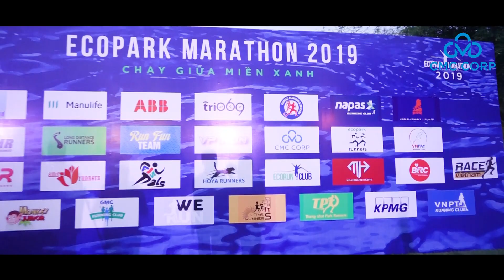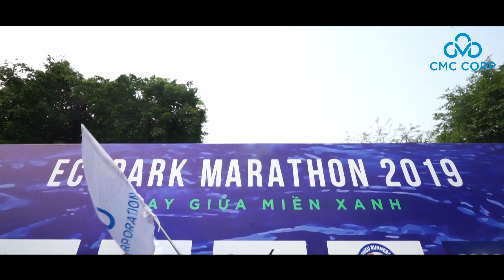[CMC] | CMC Ecopark Marathon chạy giữa miền xanh | 14/4/2019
Người CMC tham gia giải chạy Ecopark 2019 trong ngày giỗ Tổ

Gần 200 runner của CLB CFR (CMC và những người bạn) đã tham gia giải chạy được xem là "cung đường chạy bộ đẹp nhất miền Bắc" Ecopark Marathon 2019. Giải chạy năm nay quy tụ hơn 4000 runner trong nước cũng như quốc tế, đặc biệt các tuyển thủ điền kinh quốc gia như Hà Văn Nhật, Lèo Thị Tình, Vũ Văn Sơn, Phạm Thị Hồng Lệ, Phạm Thị Huệ (á quân 10km Seagames)... cũng tham gia tranh tài.
Các runners CFR đều hoàn tất các cự li chạy 5-10-Half Marathon- Full Marathon, nhiều runner đạt thành tích cao như Trung Tran, Nguyen Cat Chien, Pham Nguyen...

Điều ấn tượng được Người CMC ghi nhận không chỉ là màu áo xanh CFR trải rộng trên khắp các chặng đua, các cự li đua, mà còn là hình ảnh một team có tổ chức và ghi dấu ấn trong ngày chạy hôm nay. Một runner đã thốt lên như một lời chúc mừng "team CMC hôm nay đông và hung hãn thế :)". Ngày hôm nay, đồng hành cùng các runner chạy tại công viên xanh Ecopark, các CMCer phía Nam cũng đã tổ chạy, chạy đồng hành tiếp sức cho đội miền Bắc.
Hãy cùng xem lại hình ảnh tiêu biểu của team CFR trong ngày chạy thật đặc biệt này.